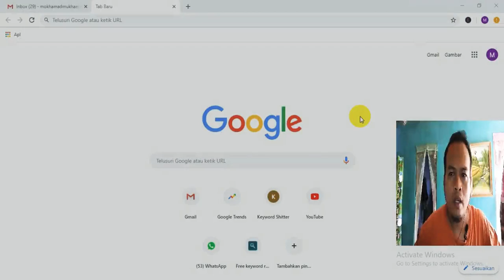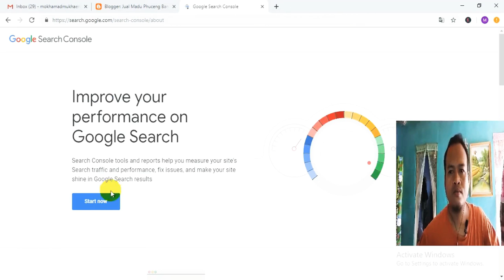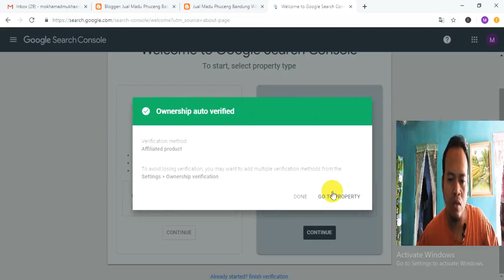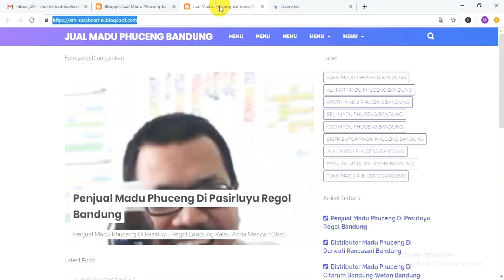Cara Submit Blog di Google Search Console atau Webmaster Tool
Berikut ini adalah video tutorial Cara Submit Blog di Google Search Console atau Webmaster Tool